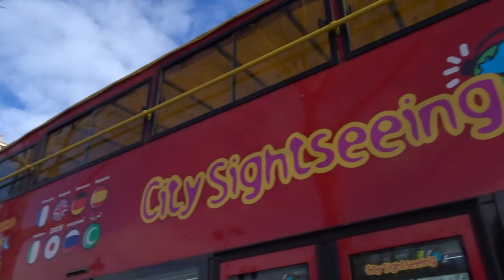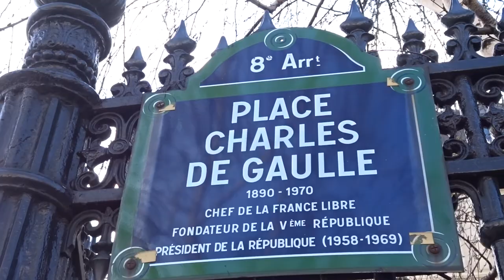Fouquets Paris Champs Elysees 17 March 2019 #13